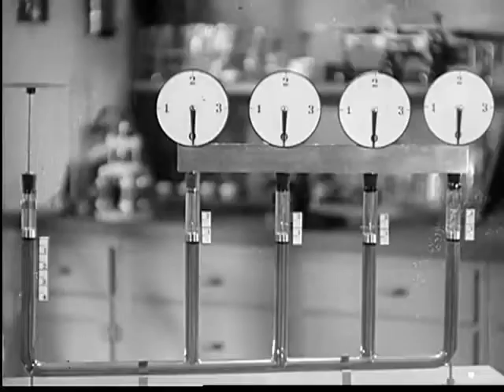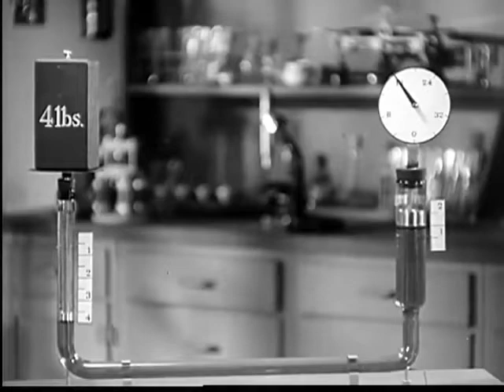How it Works ➡️ Principles of HYDRAULICS EXPLAINED Simply (Hydraulics 1937)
How it Works.HYDRAULICS EXPLAINED Simply.
Basic principles of Hydraulics explained. Focuses on fluid pressure for automotive uses and other applications. This video is about understanding a basic hydraulic system. As a society, we are heavily dependent on hydraulics to move large objects, break rocks, and so much more.  Hydraulic cylinders can be found in many places!